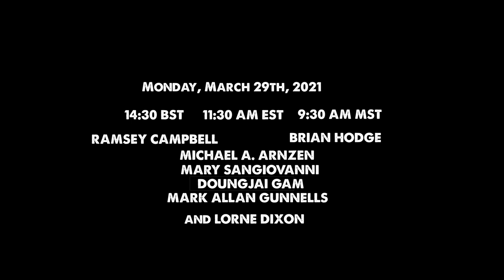VBV Writers Roundtable 001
Ramsey Campbell, Brian Hodge, Michael A. Arnzen, Mary SanGiovanni, Mark Allan Gunnells, and Doungjai Gam join me for an hour of conversation.